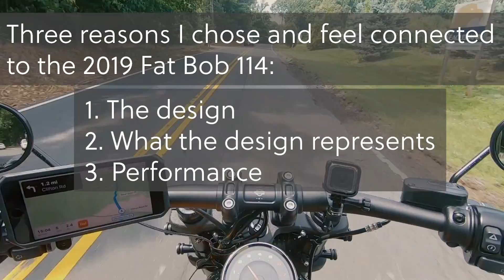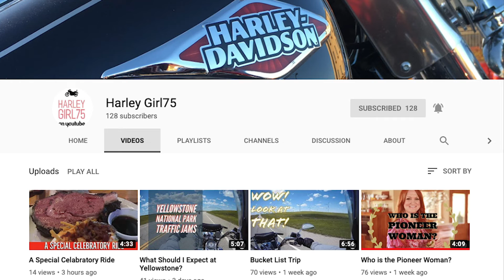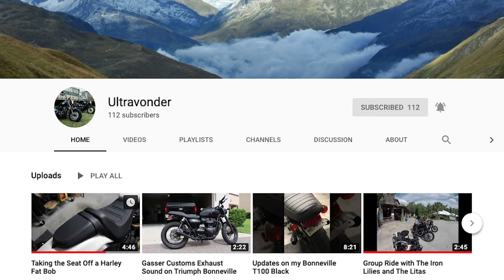Why I chose the Harley-Davidson 2019 Fat Bob 114 (FXFBS) - 3R Challenge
Great Egret threw the 3R challenge at me. So here's my response. Three reasons why I chose the Harley-Davidson 2019 Fat Bob 114 (FXFBS). I am also challenging the following three folks to do a video discussing three reasons why they chose the bikes they ride:

Looking forward to your videos and don't forget to challenge 3 other motovloggers you follow!

And if you don't currently follow Great Egret, check out his channel. He has amazing content!!

-Peace-

Want to swap stickers or send something to Percy?

BHNWP
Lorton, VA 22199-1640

-- My Bike --
2019 Harley-Davidson Fat Bob 114 (FXFBS)

-- Primary Cameras at the Moment --
Nikon Z6
Nikon Df
Nikon 800
Fujifilm X-H1

iMac (circa 2014)
Photoshop